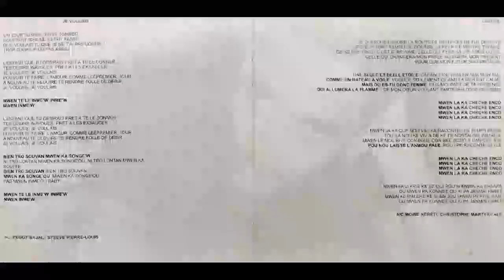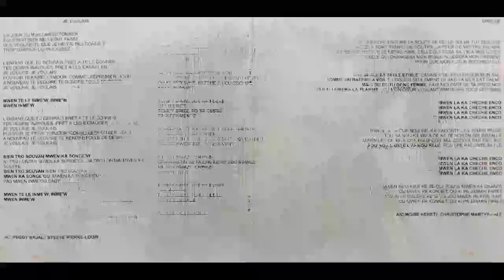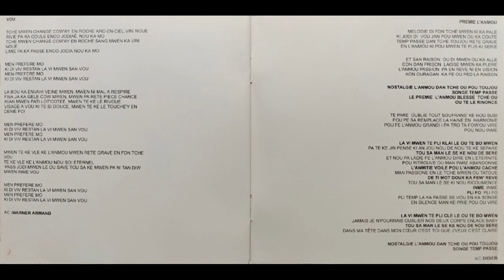DIDIER - Prèmié l’anmou 🪘🎹🎸🎺🎼🎧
👨🏾ARTISTE : DIDIER
🎶TITRE : Prèmié l’anmou
✍🏾 AUTEUR : Didier SIFFLET
🎼COMPOSITEUR : Didier SIFFLET
🎤INTERPRETE : Didier SIFFLET
📀ALBUM : Fidel
🎚️LABEL : YES PRODUCTION
🎂SORTIE : 1997
🌎ORIGINE : MARTINIQUE